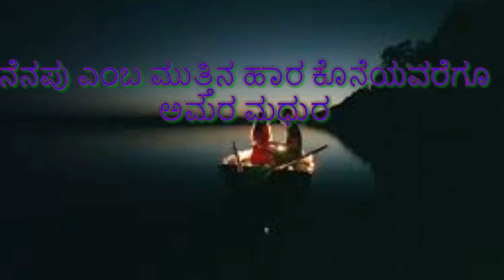love WhatsApp status sad videos